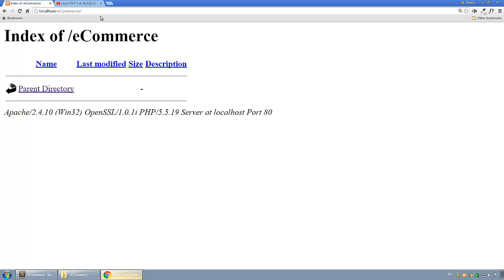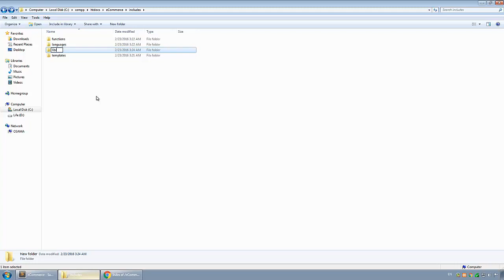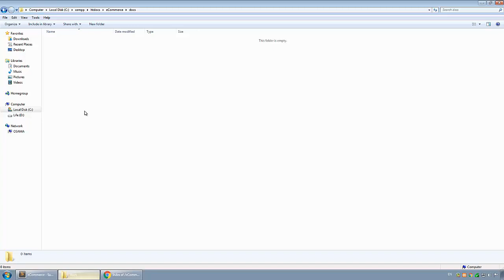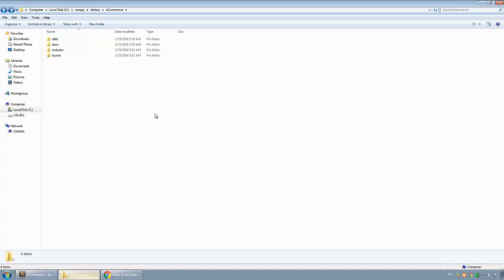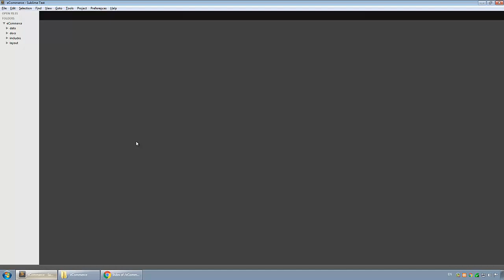eCommerce Shop in Arabic #004 - Create Project Structure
Learn how to create your project structure and manage files and directories